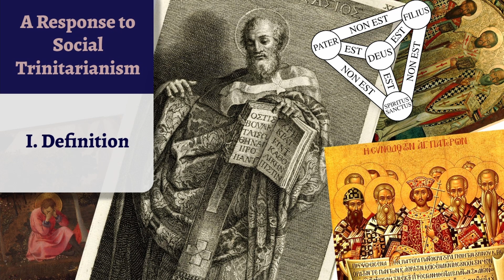A Response to Social Trinitarianism: I. Definition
Appeal is often made to the doctrine of the Trinity, yet confusion prevails concerning historic Christian orthodoxy's teaching on the subject and how it squares with the biblical witness. Within this series, I will present a critique of the family of positions referred to as 'social Trinitarianism', where many of these areas of confusion are to be found.

You can also listen to the audio of these episodes on iTunes